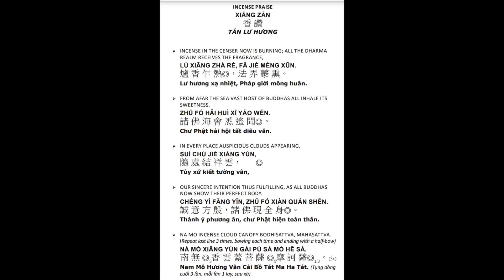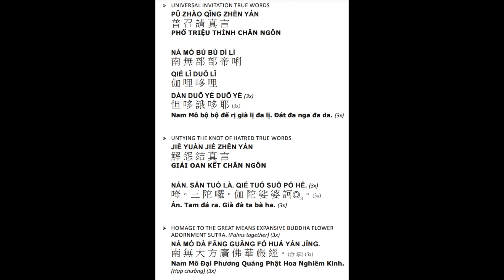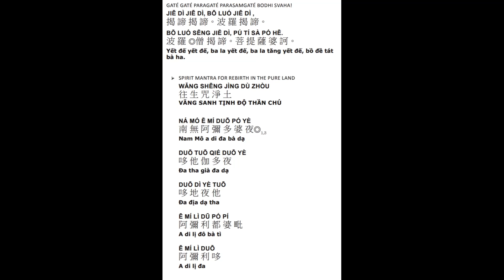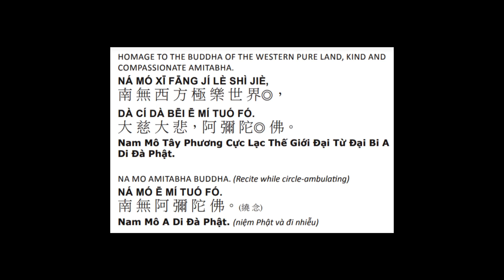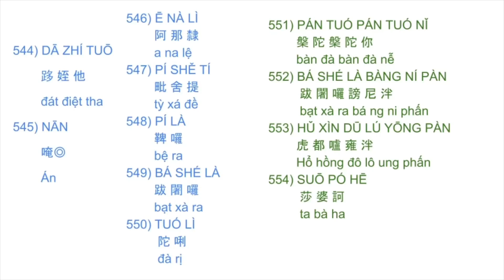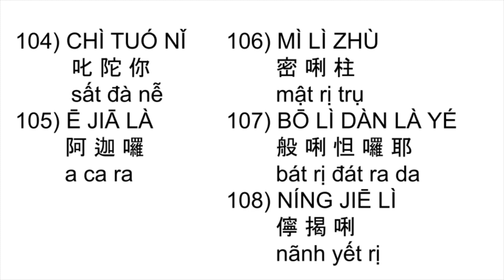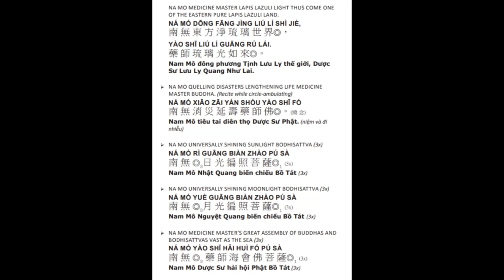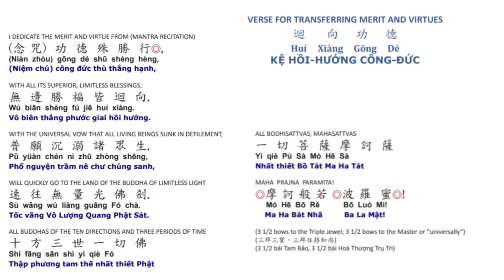47* Kinh A Di đà 阿彌陀經有字頁晚課108楞嚴咒108藥師灌頂真言108往生咒 Amitabha Sutra Evening Ceremony 5/11/2024